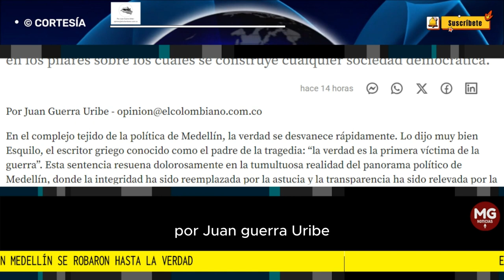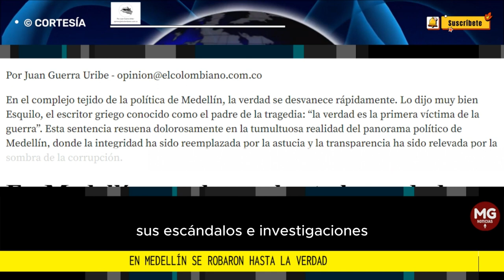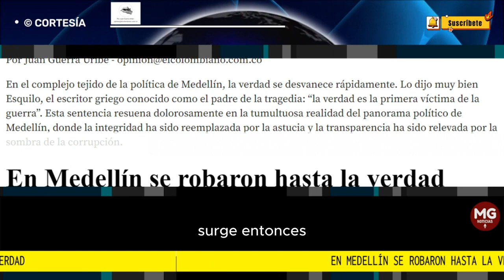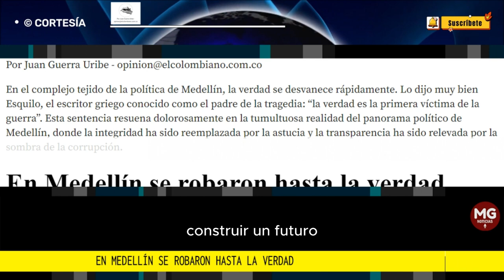EN MEDELLÍN SE ROBARON HASTA LA VERDAD 🎯 Por Juan Guerra Uribe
La rendición de cuentas, la transparencia y la integridad deben convertirse en los pilares sobre los cuales se construye cualquier sociedad democrática.
columna JUAN GUERRA URIBE